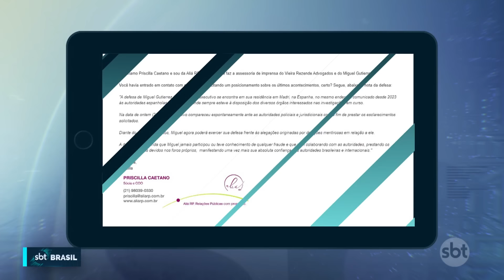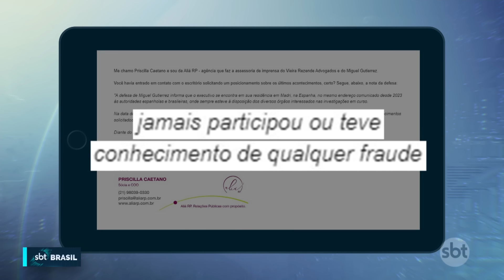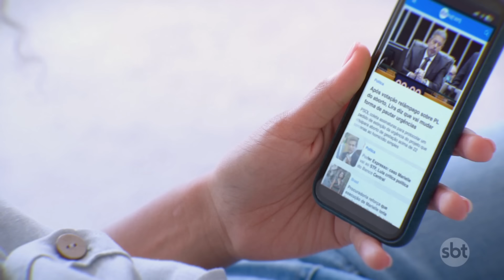Miguel Gutierrez, ex-CEO das Americanas, é solto na Espanha | SBT Brasil (29/06/24)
A defesa do ex-CEO das Lojas Americanas Miguel Gutierrez informou que o empresário foi solto na Espanha, um dia após ser preso.